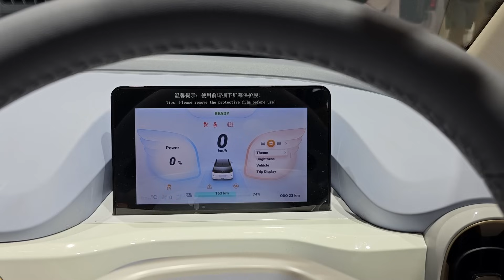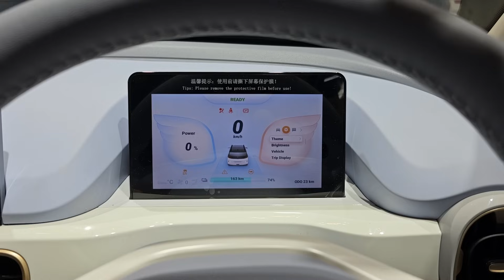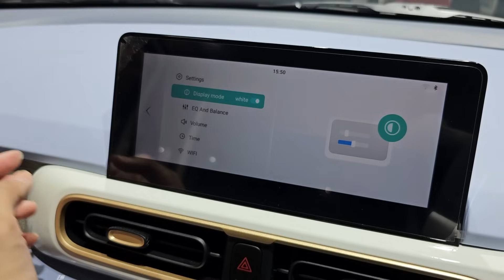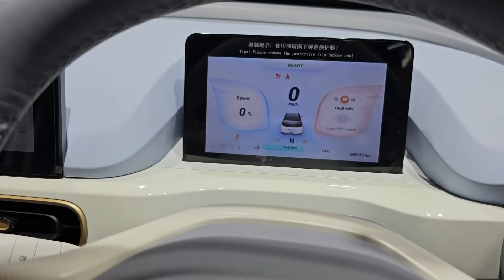In Depth Tour DFSK Seres E1 L-Type - Indonesia